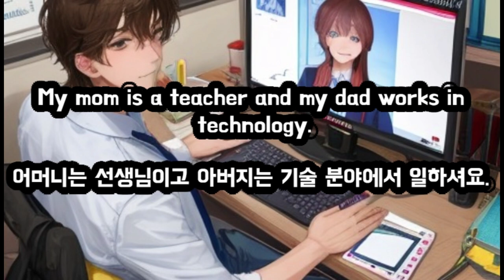Basic English Conversation Practice For Beginners. 영어 기초 회화 연습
Practice Basic English Conversation.  Basic English Conversation Practice for Beginners.

English and Korean Bilingualism

This channel is dedicated to providing information and resources for English and Korean bilinguals. We offer a variety of videos on topics such as English speeches, news, studying abroad, and living in the United States. We also create children's bedtime stories in both English and Korean.